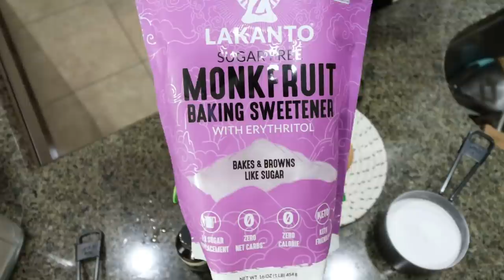WW MEAL PREP FOR WEIGHT LOSS - THE *BEST* GRANOLA BARS - BBQ CHICKEN & SWEET POTATO BOWLS - BROWNIES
HAPPY MONDAY!! I am SO excited o share these 3 recipes with you! They are all AH-MAZING!!! Enjoy! XO

$30 OFF!!

🎉NUTRITION CHANNEL!!!

Code- jennswwjourney

Code- jennswwjourney